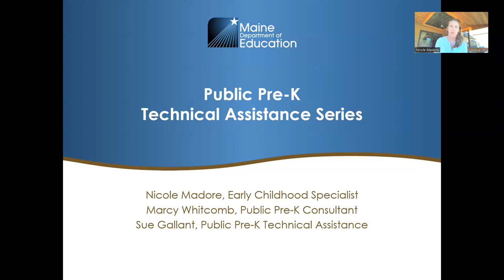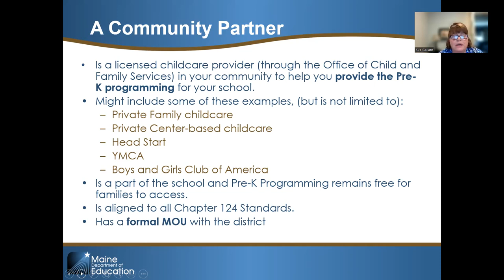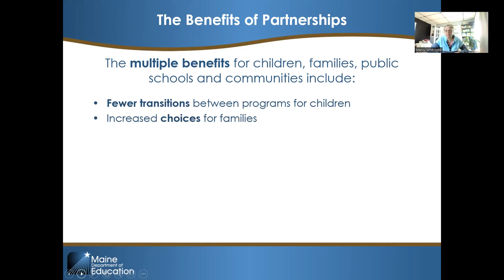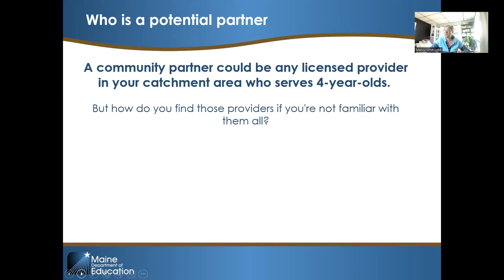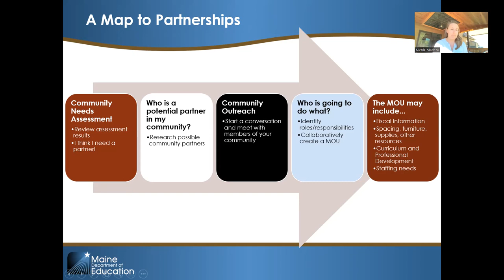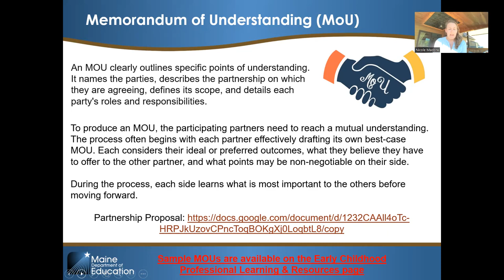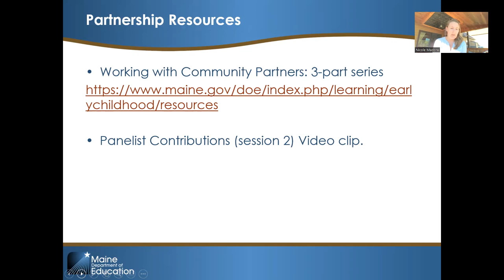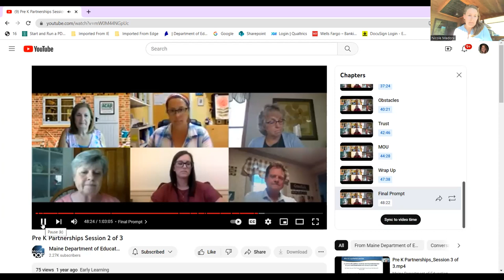Public Pre-K Technical Assistance Series: Partnerships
This is the 2nd of an 8 part series that is an overview of the public pre school and partnership programs, this session focuses on district and community program parternships in public pre-k, including private childcares, Head Start programs, family childcares, and other community childcare programs.